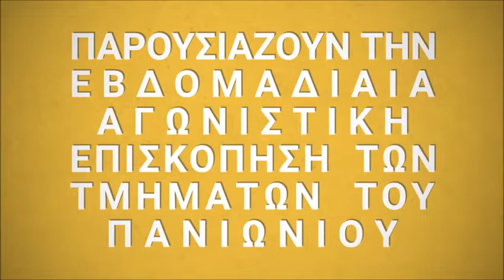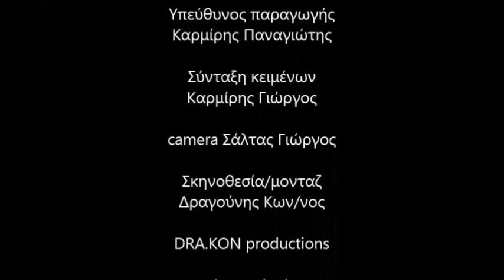Η εβδομαδιαία αγωνιστική επισκόπηση - panionianea.gr web tv 08/04/2019